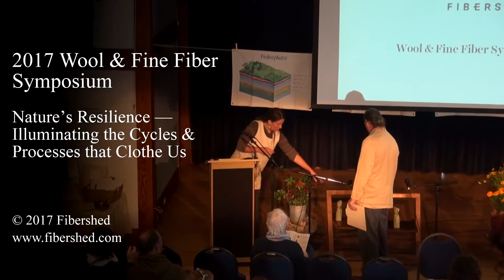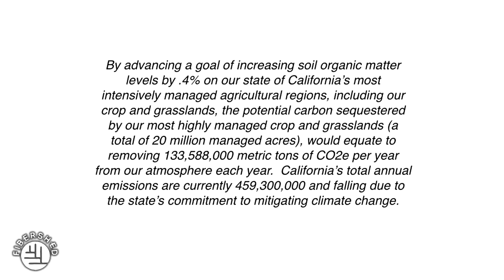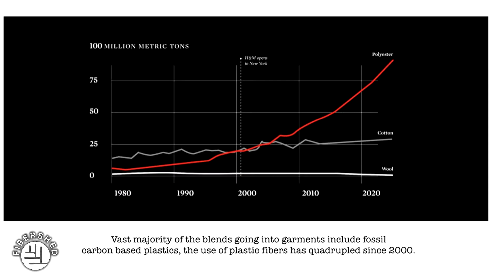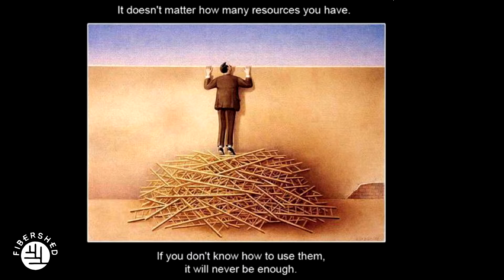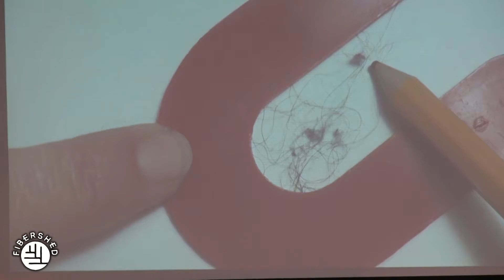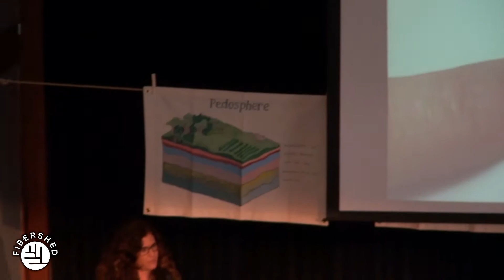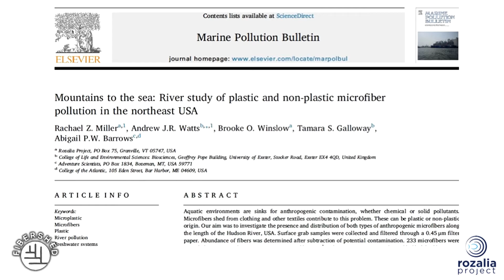Fibershed Introduction With Rebecca Burgess and Ocean Health With Rachael Miller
Fibershed Introduction With Rebecca Burgess and Ocean Health With Rachael Miller. Nov. 11, 2017

This year’s Wool & Fine Fiber Symposium will provide education to the general public about how current textile systems are impacting our health, water, carbon and genetic life and how the replication of decentralized, regional, transparent, and regeneratively produced Fibershed soil-to-skin value chains are a direct alternative to existing industrial models and the havoc these systems have imparted on our personal and global ecology.

We will discuss the scale of the problems, and the scale of the solutions in a short presentation and panel discussion based format.

Our community of farmers, ranchers, artisans, and independently-owned manufacturers produce more than enough material to clothe their communities; they are simply awaiting the cultural and institutional support to do so. With a world rapidly needing to transform its relationship with natural systems, Fibershed models offer direct, immediate and tangible solutions for global water supplies, carbon cycle imbalance, retaining genetic integrity, and personal health.